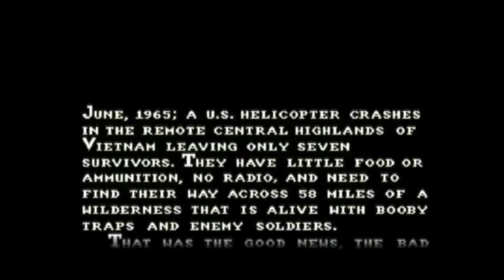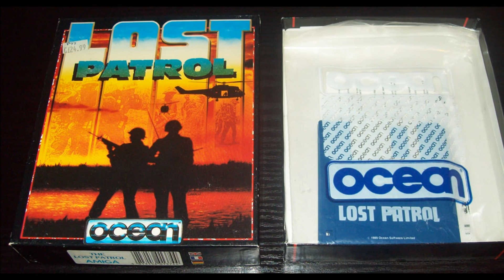The Lost Patrol Amiga 2016 HQ remaster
Lost Patrol, also known as The Lost Patrol, is a survival action role-playing game with strategy elements developed by the team Shadow Development and published by Ocean Software for the Amiga and Atari ST computers in 1989. A DOS version was also created by Astros Productions.